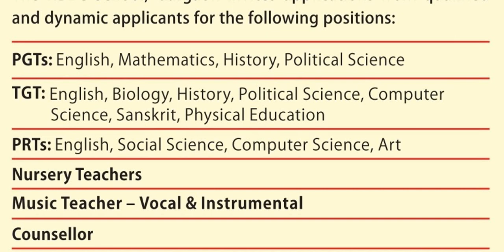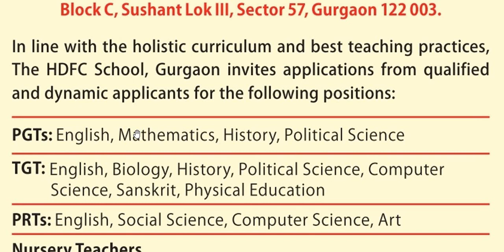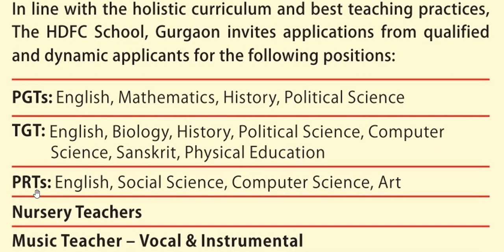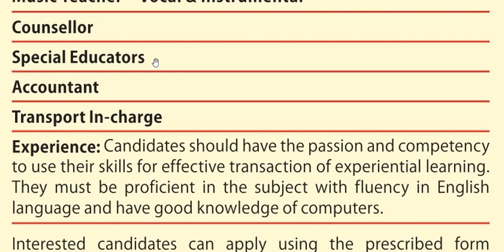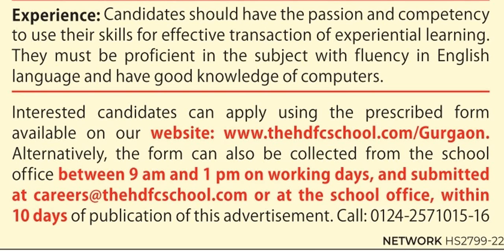FRESHERS ELIGIBLE II HDFC SCHOOL TEACHERS VACANCY 2022 II NTT PRT TGT PGT & OTHER POSTS II NO FEE I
FRESHERS ELIGIBLE II HDFC SCHOOL TEACHERS VACANCY 2022 II NTT PRT TGT PGT & OTHER POSTS II NO FEE II APPLY FROM ANY STATE II

LAST DATE TO APPLY IS 23 DECEMBER 2022
Government jobs 2022 Sarkari Naukri 2022 10th pass jobs 12th pass job government jobs government jobs 2022 sarkari naukri central government